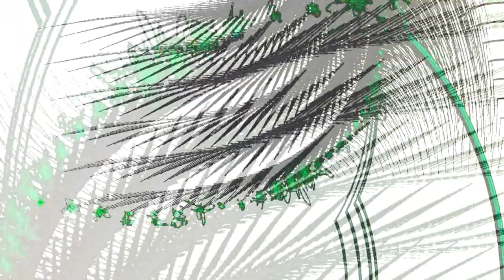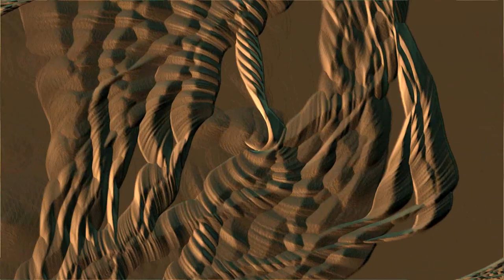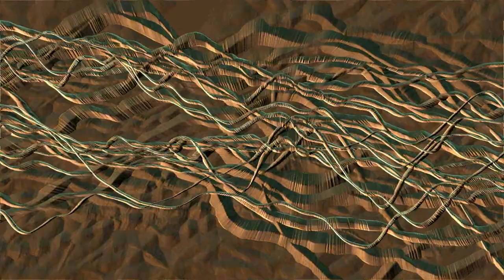16. El Paso - Grateful Dead - 2/9/73 Maple Pavilion, Stanford University - U31DoD 2012 Edition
The Unofficial 31 Days of Dead - 2012 Edition - Day Sixteen
2/9/73 Maple Pavilion, Stanford University, Palo Alto, CA

An older and wiser Deadhead once told me that if I didn't like El Paso then I didn't "get" the Grateful Dead. Being young and insolent, I of course laughed at such a ridiculous statement. He looked at me with pity and silently walked away.

After years of skipping over El Paso on tapes I came across this version from Stanford '73. The show is well-known for the debut of many new songs -- Sunshine, TLEO, Eyes, Row Jimmy, etc. I have listened to it countless times but never once paid any attention to El Paso. I figured I may as well give it a go "just in case." I must confess that I was not expecting much as I cued it up. However, not more than three seconds into it and Jerry's relentless noodling has me completely mesmerized. It's one of those cosmic moments that leave you wondering whether Jerry is playing too many notes! Among this flurry of notes is what appears to be a few errand notes that are played off scale. This subtle hint of spaciness threatens to take things in a completely different direction if it is not contained soon. Sensing this, Weir immediately steps up to the microphone to bring things back to reality by jumping into the first verse.

Garcia's playing is stellar but the game ball goes to Bill Kreutzmann who is truly a monster on the drum kit.His playing is very jazzy and aggressive -- very similar to his style on Playin' in the Band circa 1972-74. Oddly enough, it works brilliantly! The listener feels as if he is galloping on a psychedelic horse. And then like a thrilling amusement park ride the fun ends all too soon. With a crazy grin plastered on my face, I must have pressed the replay button at least a dozen times knowing that I "got it." I'm a believer. El Paso for lyfe.

Ed Martin
Ed Martin is an amateur musician, an amateur mixtape creator and an amateur coach of his 9-year-old daughter's basketball team.